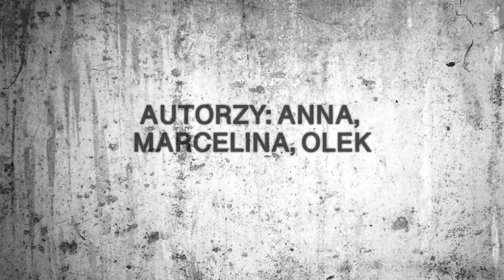Wielka Apokalipsa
Autorzy: Anna,
Marcelina, Olek